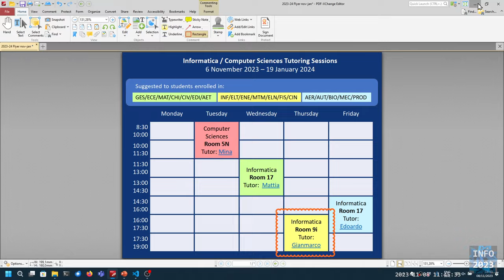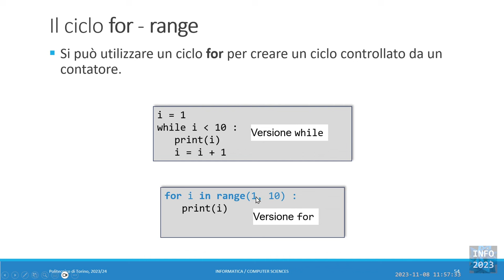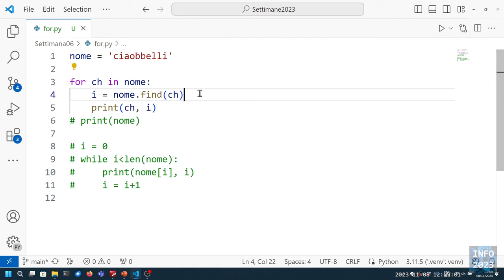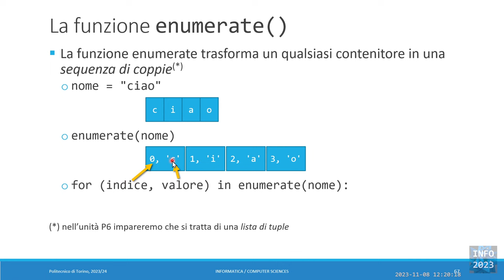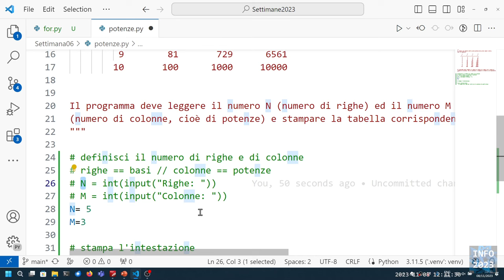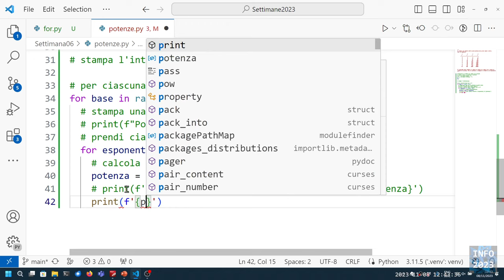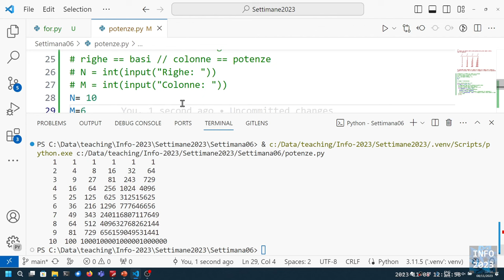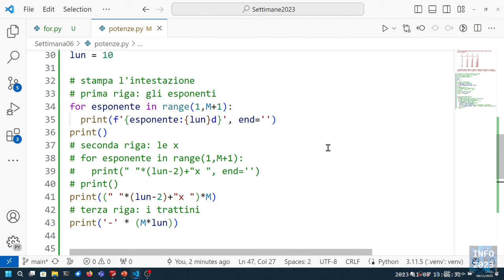Info-2023-L16: Cicli for. Cicli annidati.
Lezione 16 (08/11/2023): Cicli for. Cicli annidati.